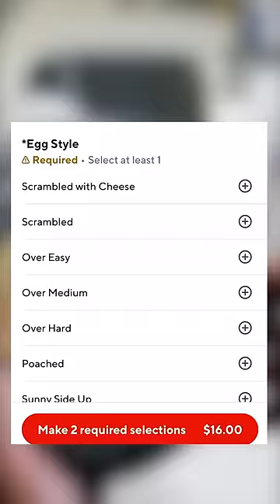I Ordered Food On DoorDash As Vin Diesel!